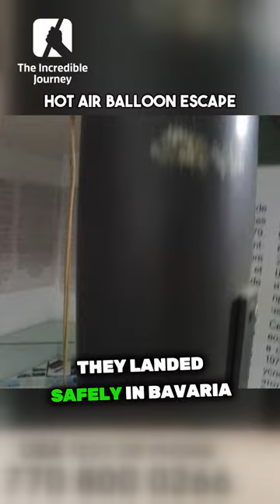Hot Air Balloon Escape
Checkpoint Charlie, the iconic crossing between East and West Berlin, was the epicentre of Cold War tensions. After WWII, the US and Soviet Union emerged as ideological rivals, with Germany caught in the crossfire. Secrecy, espionage, and fear defined this era as agents infiltrated enemy ranks for information. Revisiting Checkpoint Charlie's history offers insights into the price and meaning of freedom.